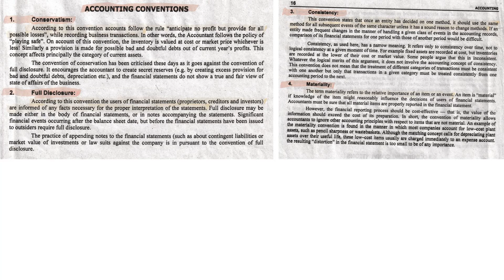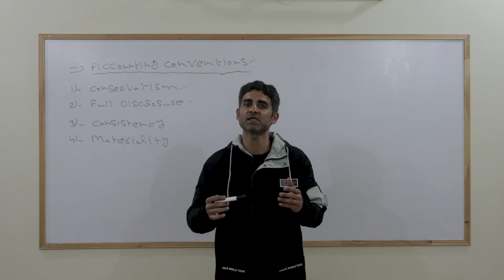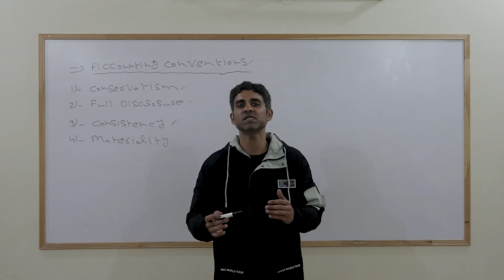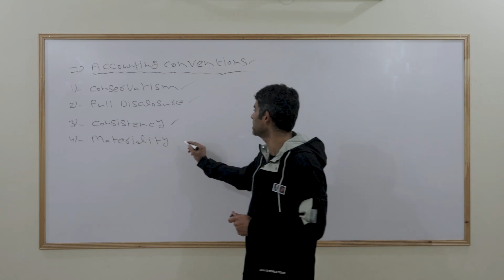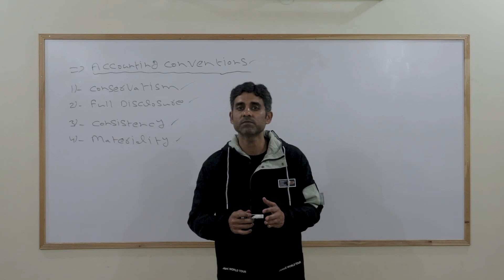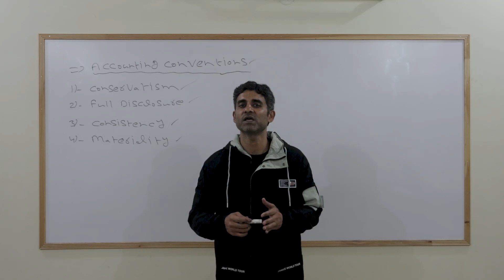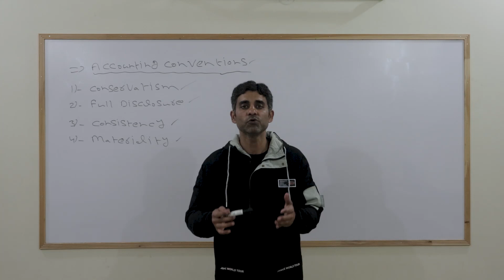Financial accounting | B.COM OR ADC (Part 1) | Chapter No 1: Introduction | Lecture: No 8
Here are the complete video lectures of B.COM OR ADC ( Associate degree in commerce: Part 1 ) financial accounting
Chapter No 1: Introduction
Lecture No. 8  Accounting Conventions ( Fundamentals of accounting )